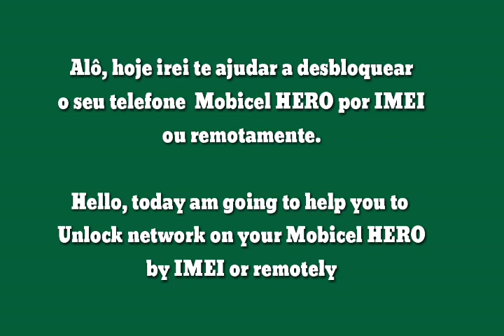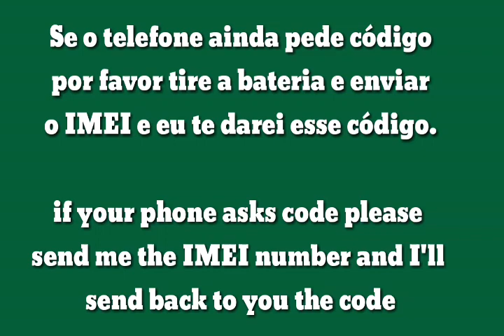Unlock Network Mobicel Hero by IMEI | Desbloqueiar mobicel Hero Por IMEI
Fizemos também o desbloqueio via IMEI

Modelos Suportados:
MOBICEL

MOBICEL RIO E RIO-SS_ DISPONIVEL POR IMEI :-P

TECNO

TECNO SA2S DISPONIVEL POR IMEI; :-P

SMART KIKA

MOBIWIRE SMART KICKA 4 PLUS DISPONIVEL POR IMEI; :-P

STYLO

STYLO S40 LIFE CQY88 DISPONIVEL POR IMEI; :-P

HISENSE

HURRICANE

FNB CONEXIS

TODOS OS MODELOS DOS TELEMÓVEIS DA MOVITEL NÃO SUPORTAM O DESBLOQUEIO POR IMEI, POIS ELES NÃO PEDEM O CÓDIGO DE DESBLOQUEIO...
O PROCESSO DE DESBLOQUEIO DOS TELEMÓVEIS DA MOVITEL E FEITO REMOTAMENTE, VOCÊ PRECISA TER COMPUTADOR, INTERNET E UM CABO USB QUE AINDA ESTEJA EM BOAS CONDIÇÕES...
PRECISA ENTRAR EM CONTACTO CONOSCO PARA MAIS INFORMAÇÕES.